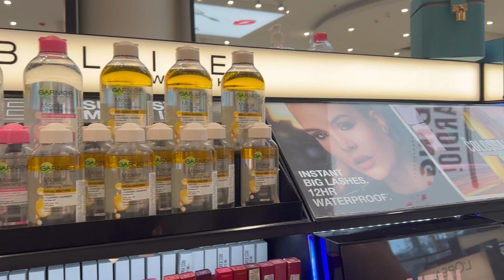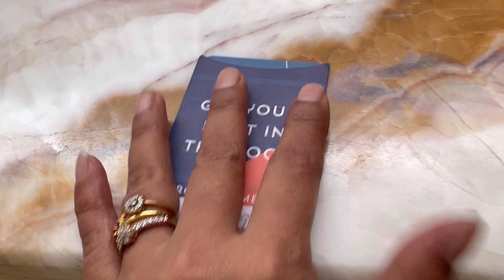A Fun day in Hyderabad 🥰| Sindhu Krishna |Ahaana krishna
A fun day in Hyderabad sindhukrishna ahaanakrishna shopping Tyaani Jewellery#